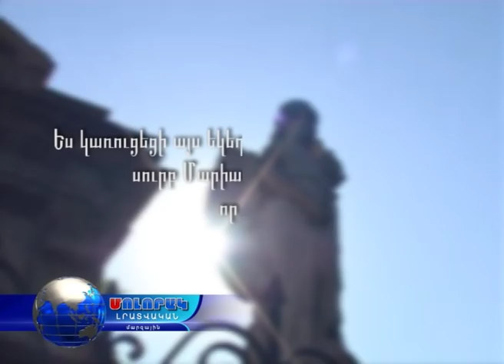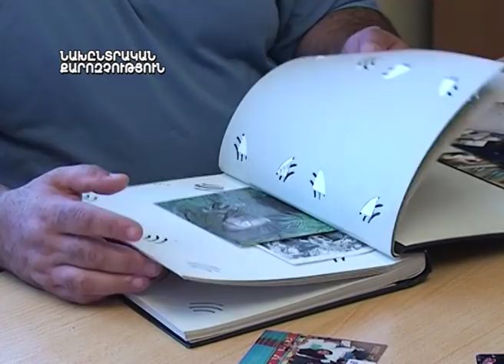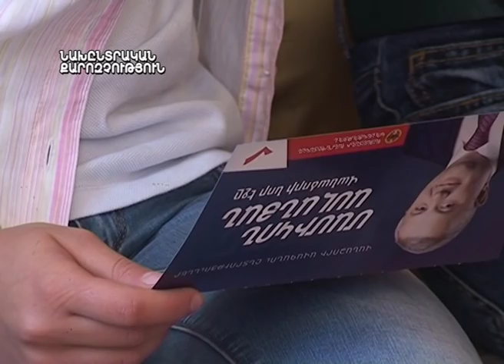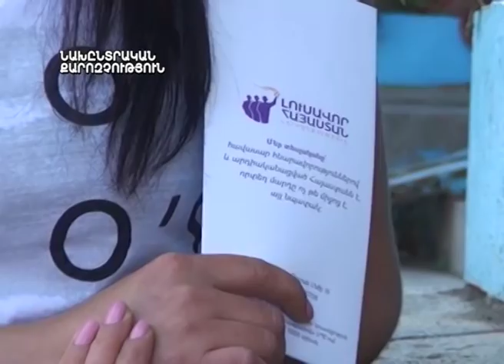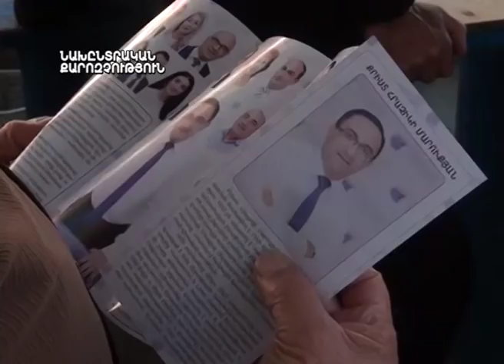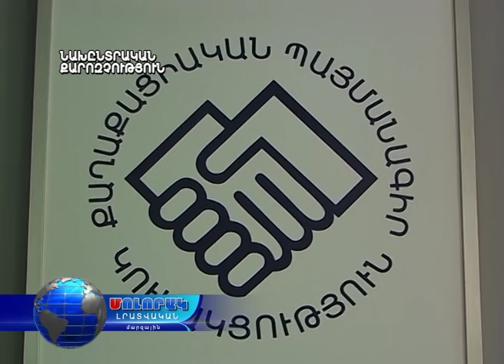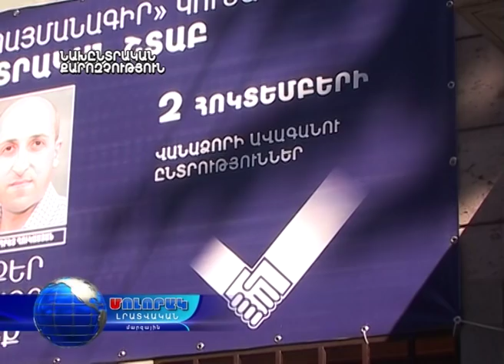Մոլորակ լրատվական գլխավոր թողարկում 20.09.16